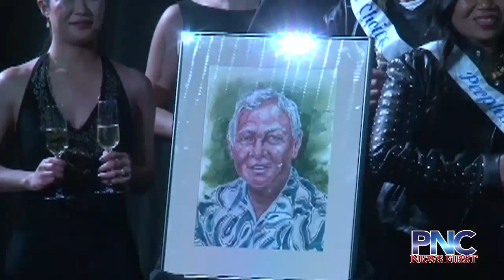Kaae takes home 2018 Executive of the Year award